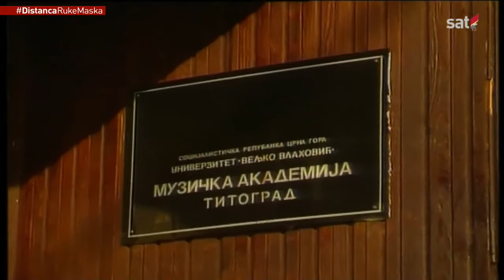Dvanaesta godina u baraci - Muzička akademija Titograd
Muzička akademija Titograd - Dvanaesta godina u baraci. TVCG (1992).

Muzička akademija osnovana je 1980. godine u Titogradu, kao jedna od univerzitetskih jedinica crnogorskog Univerziteta „Veljko Vlahović".